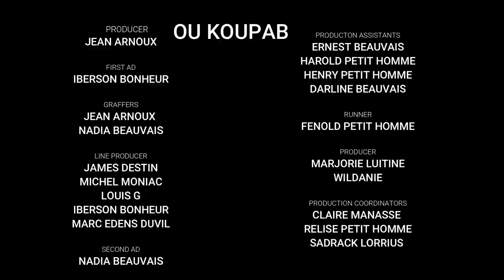OU KOUPAB Epizod #1 HISTOIRE TRAGIQUE DE JEAN ARNOUX ET NADIA BEAUVAIS... FILM/ COMÉDIE/ COMPLÈTE...